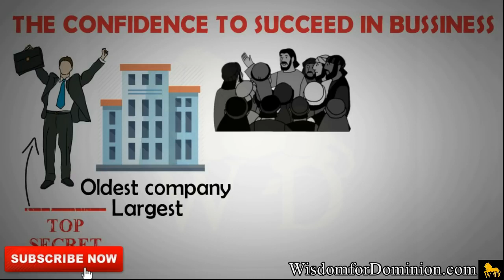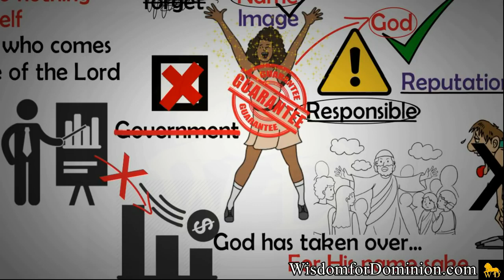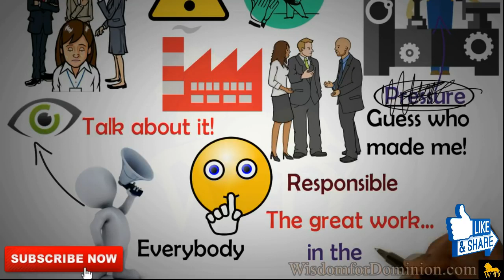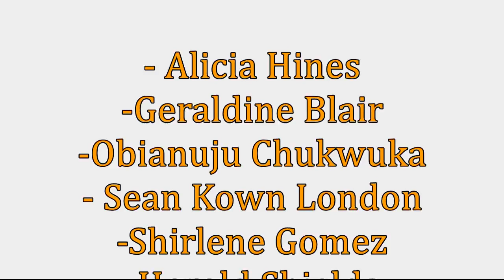THE CONFIDENCE TO SUCCEED IN BUSINESS by Dr Myles Munroe Must Watch